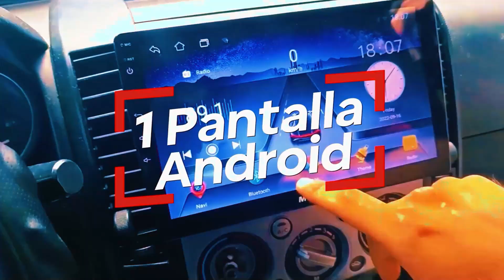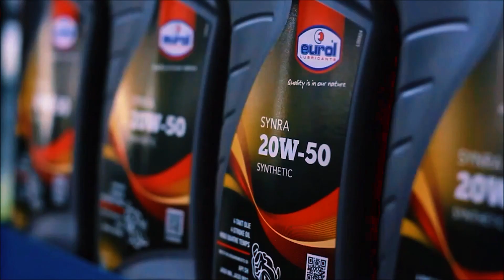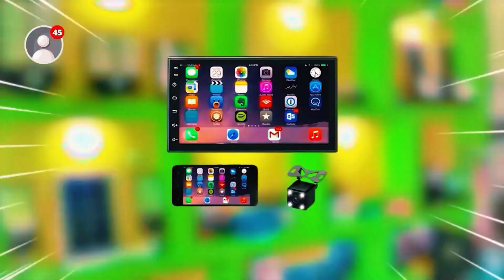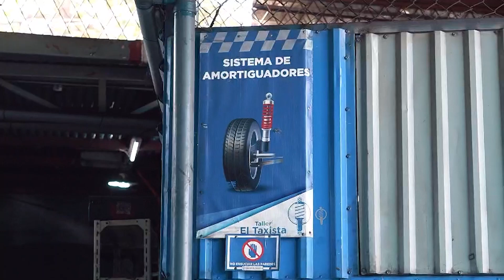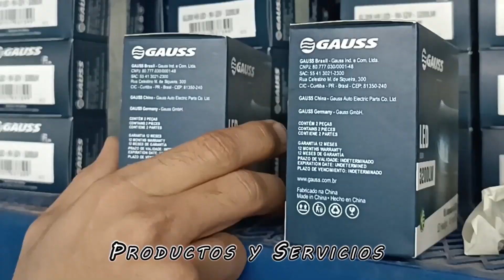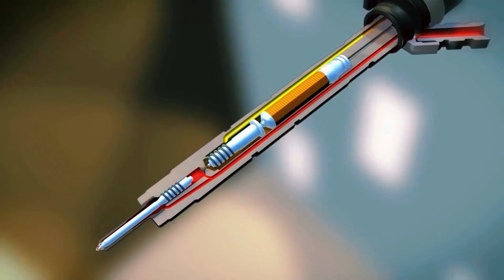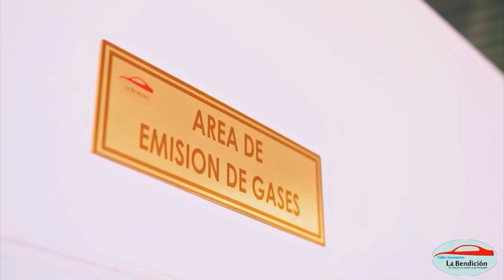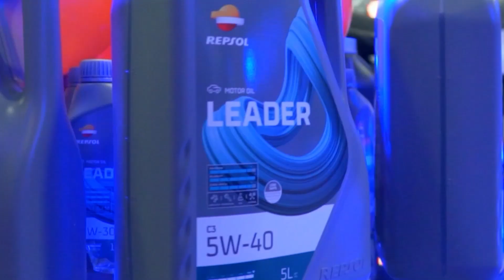ZONA AUTOMOTRIZ/ EDICION marzo #9 2024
🛑 LUBRICANTES AUROPEOS Y ADITIVOS